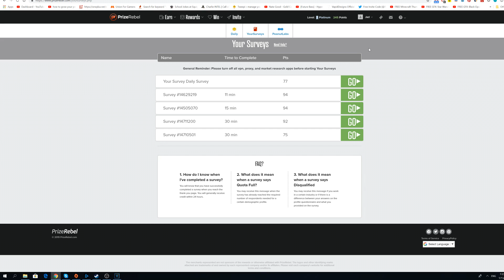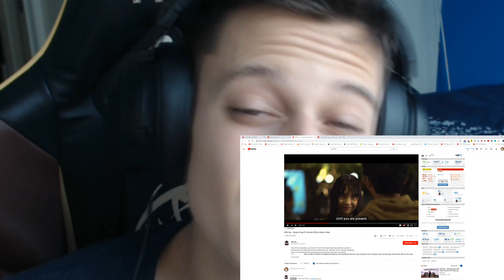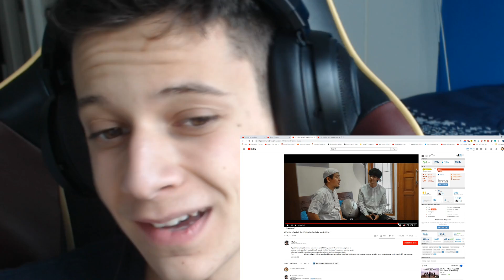*REACTION* Alffy Rev - Senja & Pagi (ft Farhad) Official Music Video (Senja and Pagi Reaction)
Alffy Rev - Senja & Pagi (ft Farhad) Official Music Video // Reaction

Welcome to this Alffy Rev - Senja & Pagi (ft Farhad) Official Music Video reaction. If you enjoyed this Alffy Rev - Senja & Pagi (ft Farhad) Official Music Video reaction please like and subscribe, and tell me if you want me to watch any other videos like this Alffy Rev - Senja & Pagi (ft Farhad) Official Music Video reaction.
►I make loads of funny videos, ranging from gaming videos to reaction and IRL videos!